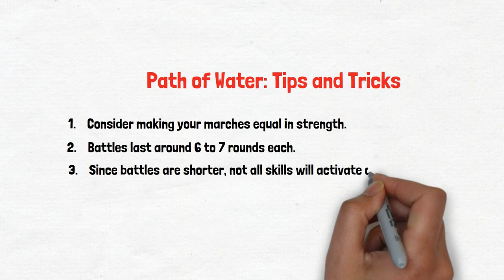Path of Water Extra Advanced Tutorial : State of Survival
Path of water Advanced Tutorial , guide and tips and tricks : State of Survival
Get the best Formation for Path of Water event!

Soo why are you seeing people using Tweak, mikoto or Laura in this event? Are they nuts and loosing stats?? What is going on?

I give an in depth explanation to this question as well as some tips and tricks in this state of survival path of water event. I hope the video is helpful and please correct any mistakes you might find. (Explain to me in comments below)

How to play the State of Survival Path of water event? This guide video is for you

Huge credit to Kratos Team for the help

Music Attribution:

1.
A Magical Journey Through Space by Leonell Cassio

2.

3.  A SoundEffectsFactory original recording & production made exclusively for YouTube